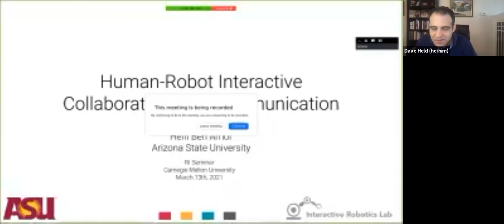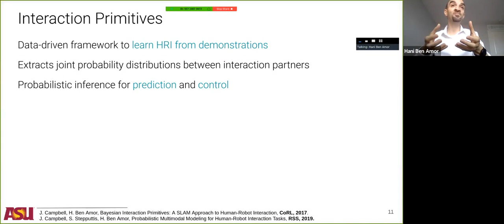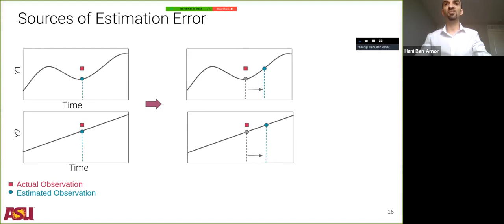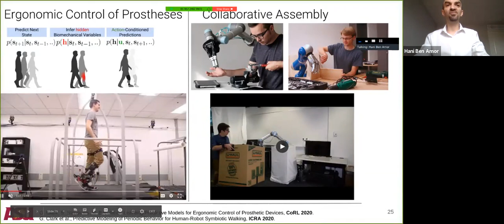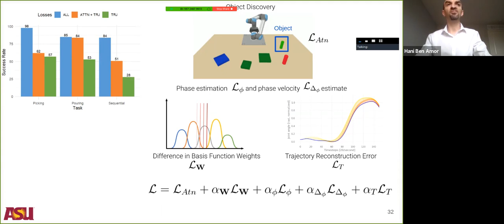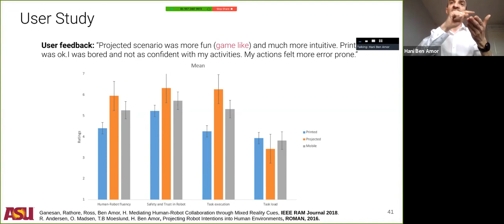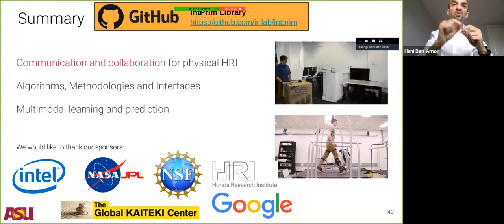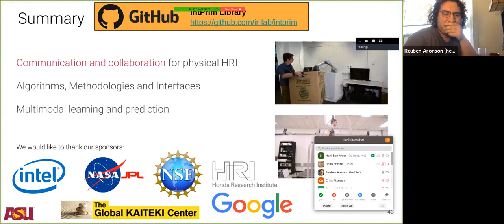RI Seminar: Heni Ben Amor : Human-Robot Interactive Collaboration & Communication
Heni Ben Amor
Assistant Professor
Interactive Robotics Laboratory, Arizona State University

Human-Robot Interactive Collaboration & Communication
Abstract: Autonomous and anthropomorphic robots are poised to play a critical role in manufacturing, healthcare and the services industry in the near future. However, for this vision to become a reality, robots need to efficiently communicate and interact with their human partners. Rather than traditional remote controls and programming languages, adaptive and transparent techniques for human-robot collaboration are needed. In particular, robots may need to interpret implicit behavioral cues or explicit instructions and, in turn, generate appropriate responses. In this talk, I will present ongoing work which leverages machine learning (ML), natural language processing and virtual reality to create different modalities for humans and machines to engage in effortless and natural interactions. To this end, I will describe Bayesian Interaction Primitives – an approach for motor skill learning and spatio-temporal modelling in physical human-robot collaboration tasks. Further, I will discuss our recent work on language-conditioned imitation learning and self-supervised learning in interactive tasks. The talk will also cover techniques that enable robots to communicate information back to the human partner via mixed reality projections. To demonstrate these techniques, I will present applications in prosthetics, social robotics, and collaborative assembly.

Bio: Heni Ben Amor is an Assistant Professor for robotics at Arizona State University. He is the director of the ASU Interactive Robotics Laboratory. Ben Amor received the NSF CAREER Award, the Fulton Outstanding Assistant Professor Award in 2018, as well as the Daimler-and-Benz Fellowship in 2012. Prior to joining ASU, he was a research scientist at Georgia Tech, a postdoctoral researcher at the Technical University Darmstadt (Germany), and a visiting research scientist in the Intelligent Robotics Lab at the University of Osaka (Japan). His primary research interests lie in the fields of artificial intelligence, machine learning, robotics, and human-robot interaction. Ben Amor received a Ph.D. in computer science from the Technical University Freiberg, focusing on artificial intelligence and machine learning.